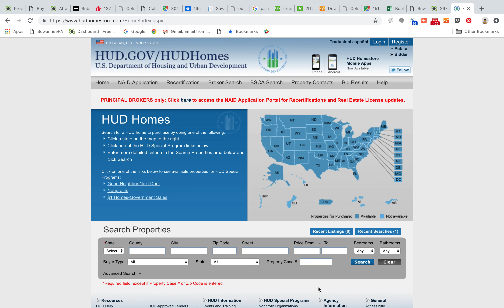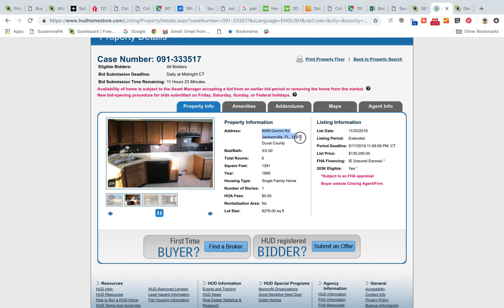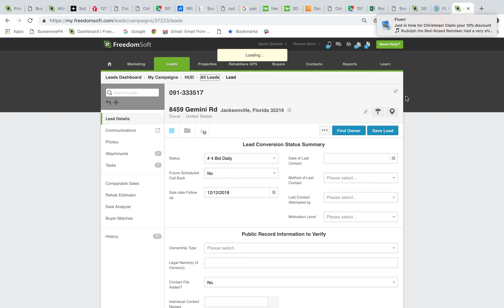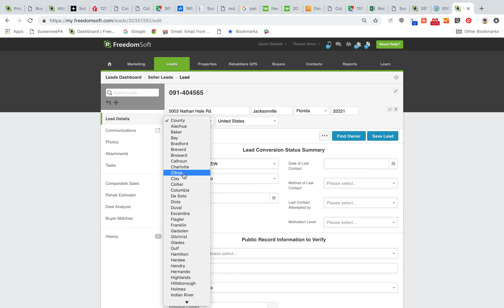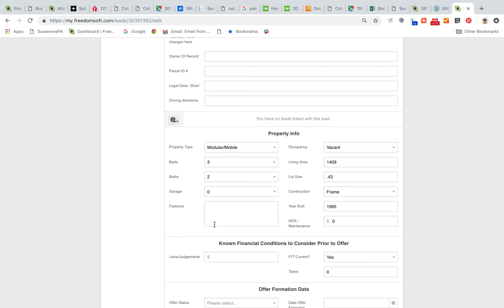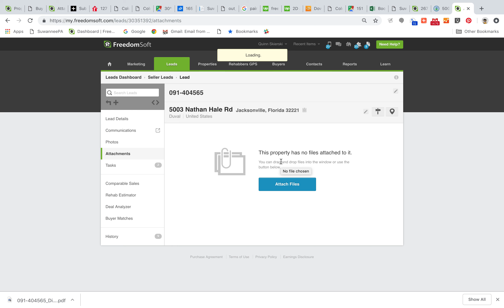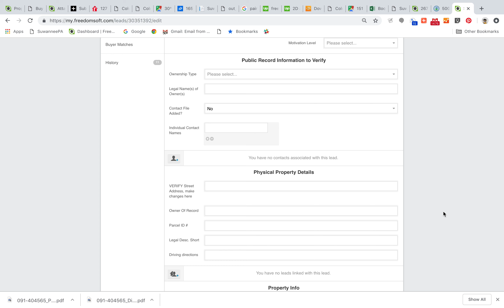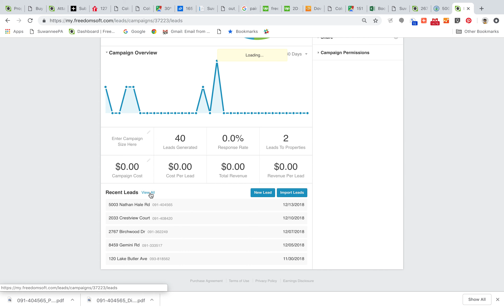Screen Recording 2018 12 13 at 1 34 52 PM